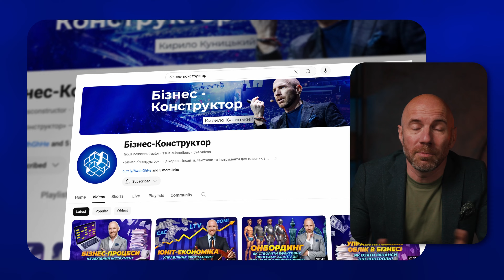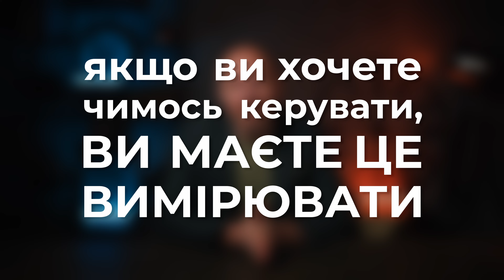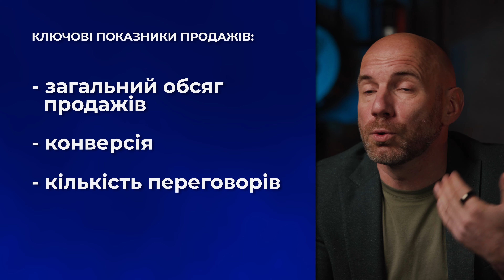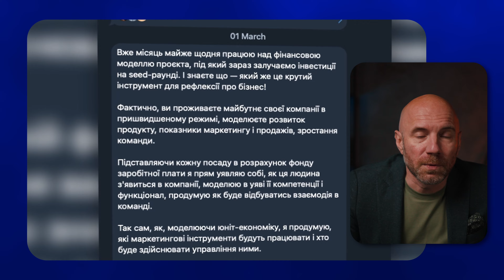Як побудувати ефективний відділ продажів для вашого бізнесу?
Щоб дізнатися, як вибудувати ефективну функцію продажу в компанії, реєструйтесь на інтенсивну програму для керівників та власників бізнесу «CEO»

У цьому відео ви дізнаєтеся, як побудувати ефективний відділ продажів, який буде генерувати стабільний дохід для вашого бізнесу. Я поділюся кроками, які допоможуть вам побудувати відділ продажів для вашої компанії. Попереду вас чекає дуже багато цікавих відео, щодо управління бізнесом.

💡 Тайм-коди:
00:00 Початок.
00:09 Ізолюйте функцію продажів в організаційній структурі компанії.
00:37 Налагодьте якісний рекрутинг.
1:53 Визначте еталонного менеджера з продажів.
2:19 Розробіть технології та стандарти продажів.
2:58 Побудуйте якісну функцію адаптації.
4:06 Впровадьте CRM-систему.
4:39 Налагодьте метрики та нормативи в управлінні продажами.
5:19 Впровадьте ефективну систему фінансового стимулювання.
6:02 Побудуйте системну лідогенерацію.
7:15 Розділіть ролі керівника та адміністратора відділу продажів.
8:22 Налагодьте ритм заходів з управління продажами.
8:58 Впровадьте регулярні внутрішні тренінги.